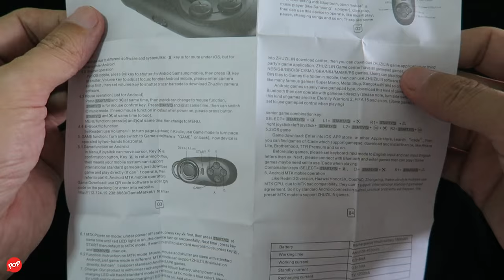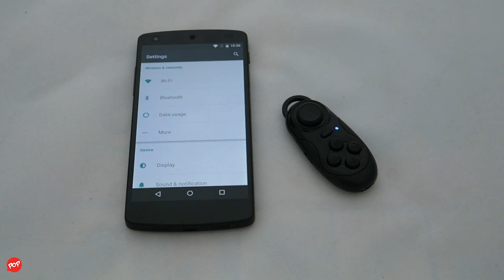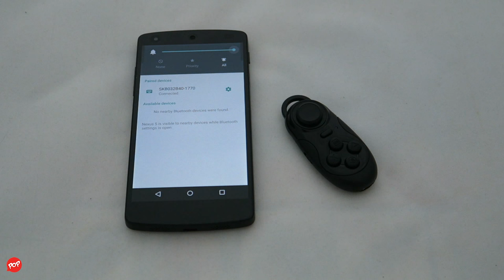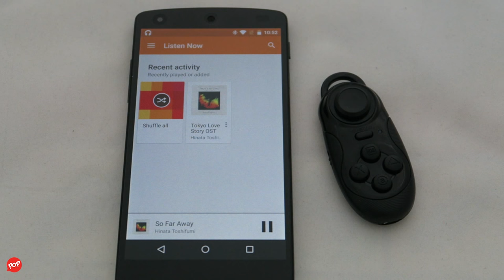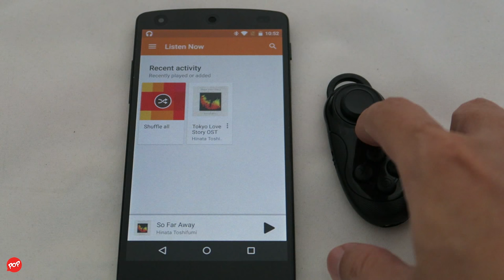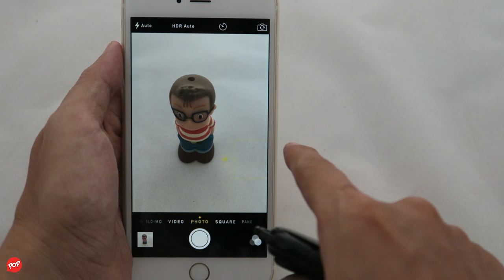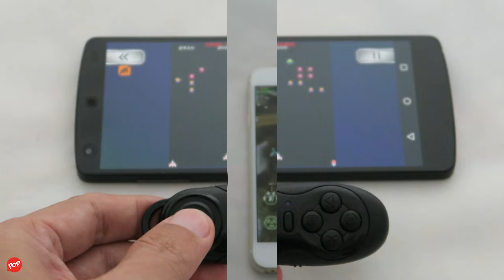Mini 4 in 1 Bluetooth Gamepad, Selfie Shutter Remote, Music Controller and Mouse (Eng & Thai CC)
This is a 4 in 1 small wireless music controller, selfie remote shutter, gamepad and mouse. Compatible with Android, iOS, PC, TV Box. Mini size and cheap price.

รีโมตขนาดจิ๋ว แบบ 4 In 1 ที่ใช้ได้ทั้งควบคุมการเล่นเพลง ถ่ายรูปเซลฟี่ รีโมตชัตเตอร์ไร้สาย เกมแพด เมาส์ รอบรับ Android, iOS, PC, TV Box จิ๋วแต่แจ๋ว ราคาไม่แพง